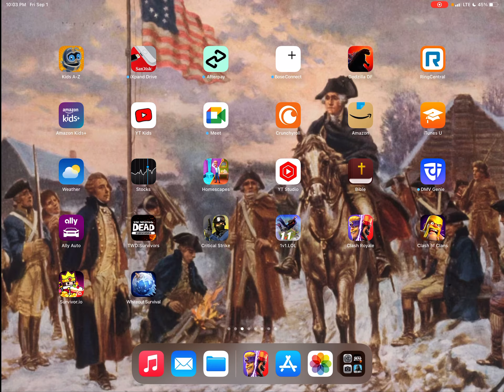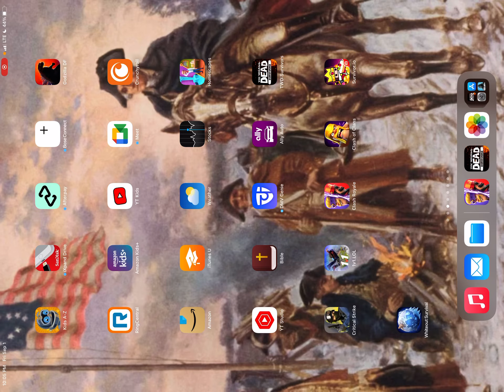Mobile games that I like